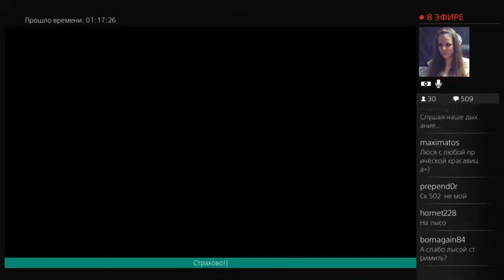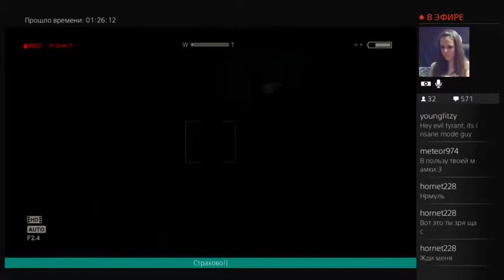Russian girl plays Outlast DLC - 6 / 13